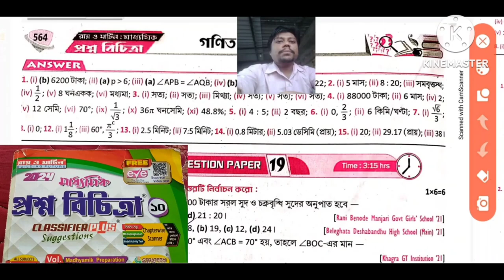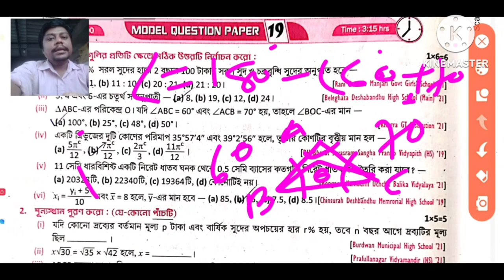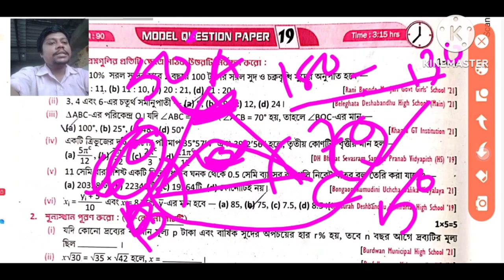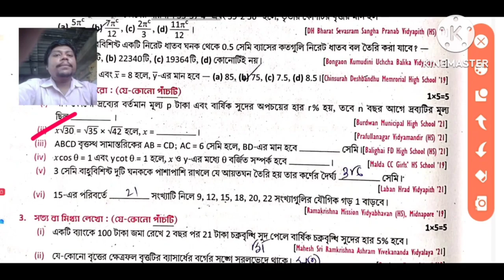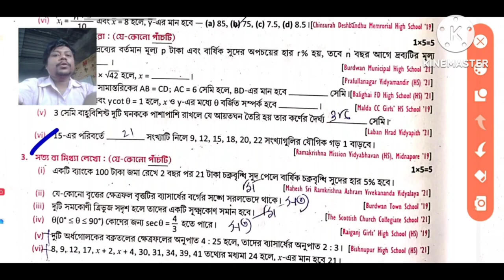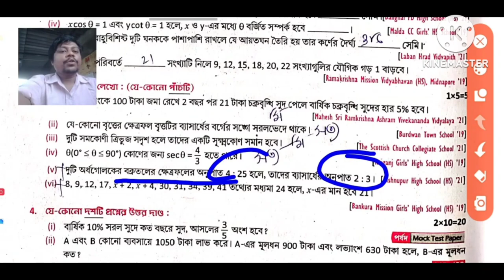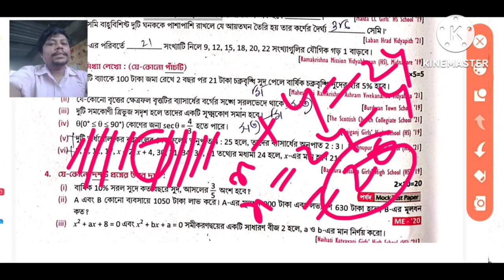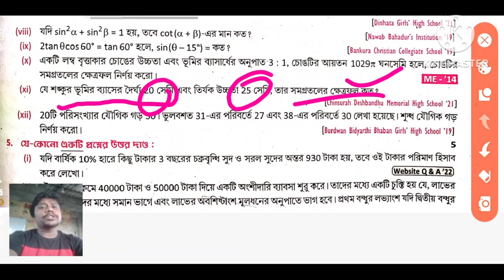Madhyamik 2024 Roy & Martin prosno bichitra/Vol 2/Mathematics set 19 Model Question paper19 Page 564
564 part 2 model set 19

Madhyamik 2024 Roy & Martin prosno bichitra/Vol 2 /Mathematics set 19 Model Question paper
19 Page 564

19 Page 564
19 Page 564

19 Page 564

19 Page 564

19 Page 564

19 Page 564

19 Page 564

19 Page 564

19 Page 564

19 Page 564

19 Page 564

19 Page 564

part 2